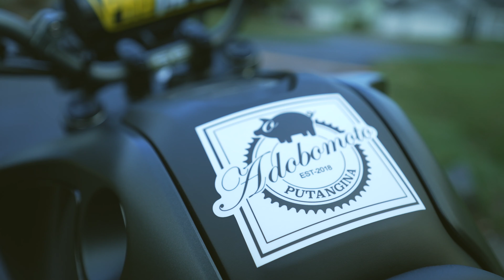2022 HONDA GROM First Ride, Top Speed, First Impressions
First ride, Top Speed, and First Impressions of my new 2022 Honda GROM!